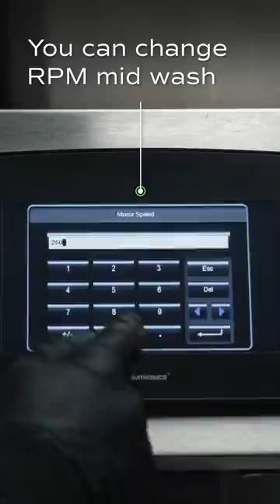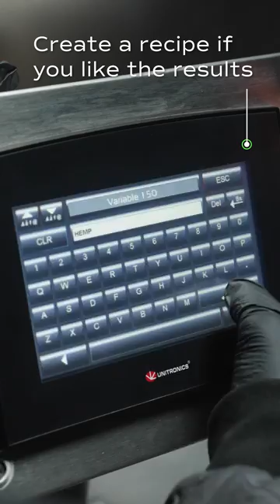Osprey Tips & Tricks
Tips and tricks on how to operate the Osprey. Simplicity is key! One of the many reasons we are THE industry standard in the wash game. We didn’t use mids in this video, just h3mp 😂 Tag your favorite h@shmaker in the comments. Let's see who’s putting out some 🔥